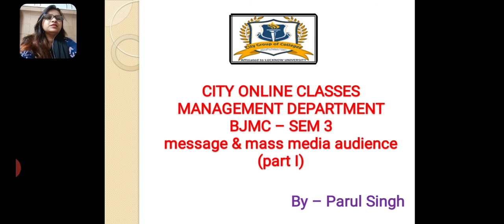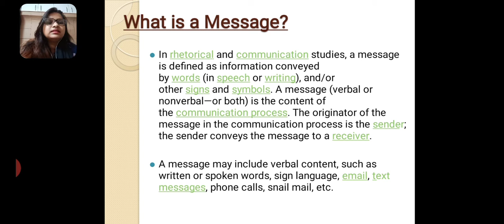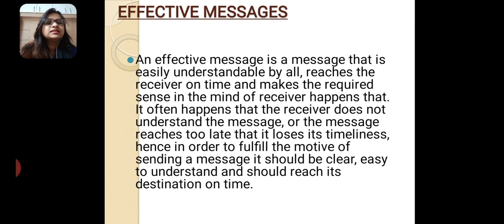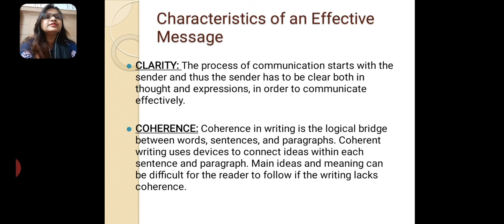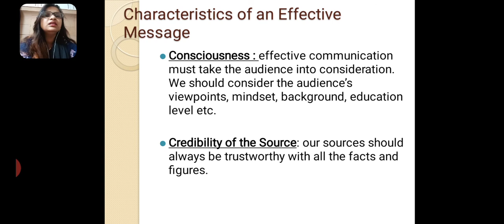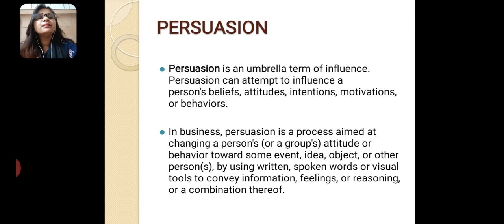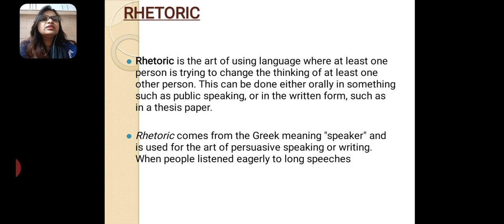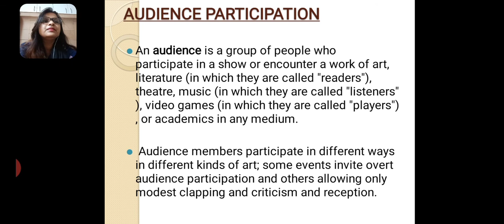BJMC | Sem-3 | Unit-1 | Message & Mass Media Audience | Lecture-1 | Dept. of Mgmt | CGC Online Class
Topic- Concept Of Message, Effective Messages
Lecture-1